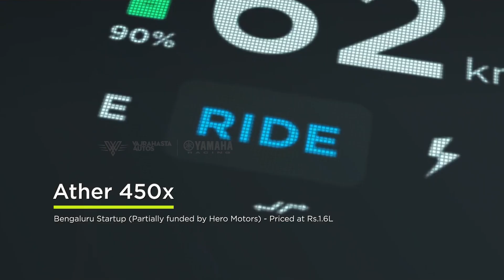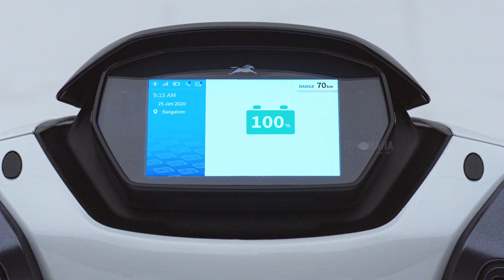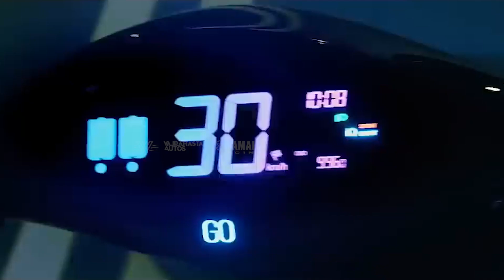Yamaha India to launch Electric scooter in 2020?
In this video we tell you what are Yamaha Motor India plans for EV and their challenges. We also show you Motofumi Shitara's opinion on Electric mobility and how we can have sustainable business with that.

Yamaha EC05
Yamaha recently launched its electric scooter, the EC-05 in Taiwan. As per a recent update, the electric scooter will soon be hitting the Indian roads through Drivezy, which is a Bangalore based car and bike rental company. Drivezy is all set to implement the plan of bringing the electric scooter to India earliest by November this year, which has been notified via a report released by Forbes India. The company is planning to bring around 5,000 units of the Yamaha EC-05 to India.

The electric scooter EC-05 was launched in June via a collaboration between Yamaha and Taiwan’s Gogoro Inc, a company that sells electric scooters and is also responsible for setting up a network of charging stations. The EC-05 has been designed by Yamaha and is equipped with the batteries built by Gogoro Inc.

The EC-05 is equipped with a dual battery pack that offers a decent range between recharging intervals and swaps, which is similar to the feature offered by Optima ER and Nyx ER from Hero Electric.